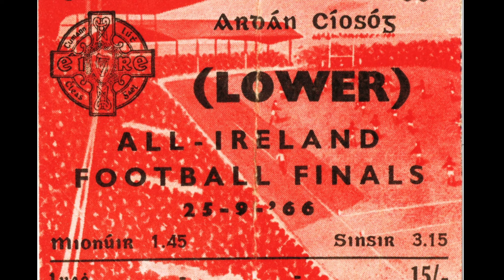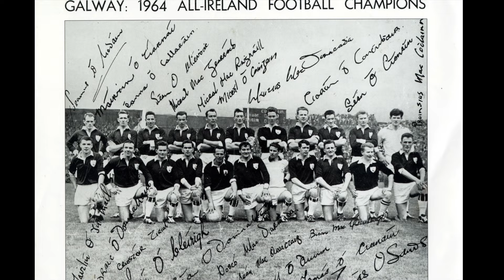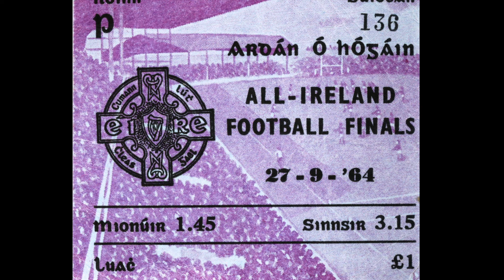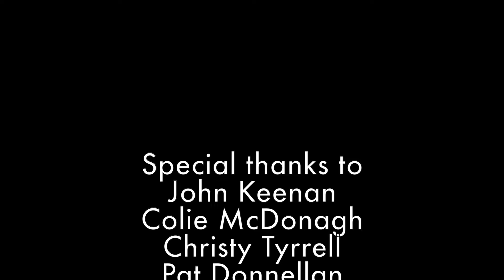Galway GAA: The Three in a Row, 1964-66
"There is an All-Ireland in this Galway team" ran the headline of a Gaelic Weekly article the week after Galway lost to Dublin in the All-Ireland final in 1963. In fact, there were three successive All-Irelands in that Galway team! In 1964, Galway beat Kerry (0-15 to 0-10) and again in 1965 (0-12 to 0-09) before completing the hat-trick with a win over Meath in 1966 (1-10 to 0-07). This short film was produced by Galway City Museum with GK Media.